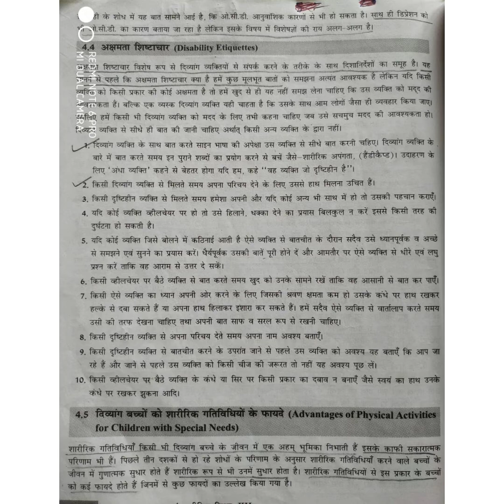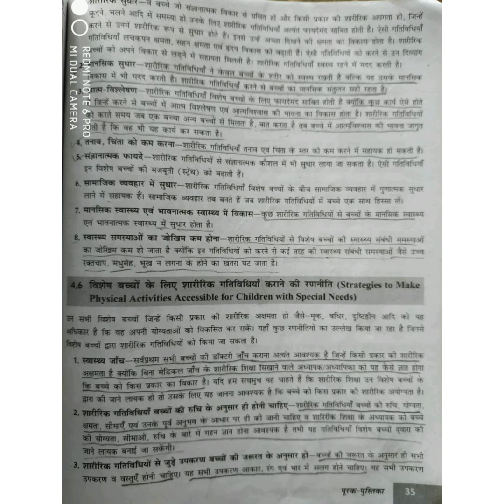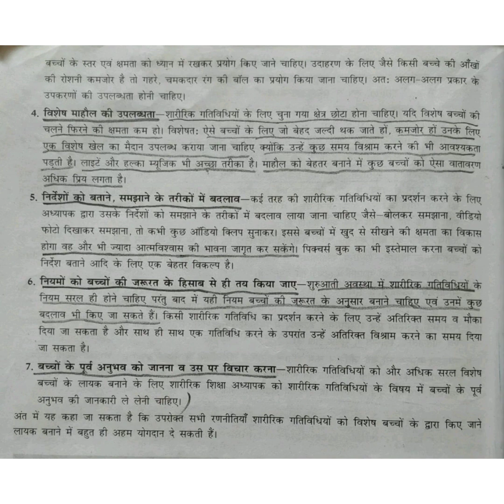अभय कुमार|कक्षा -12th|शारीरिक शिक्षा |शारीरिक रूप से अक्षम व्यक्तियों के लिए शारीरिक शिक्षा एवं खेल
अक्षमता शिष्टाचार